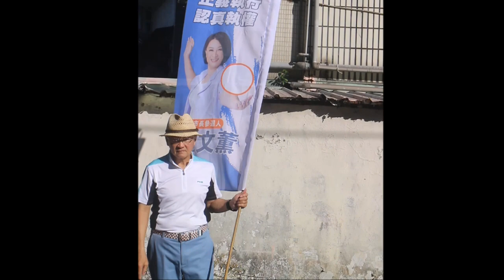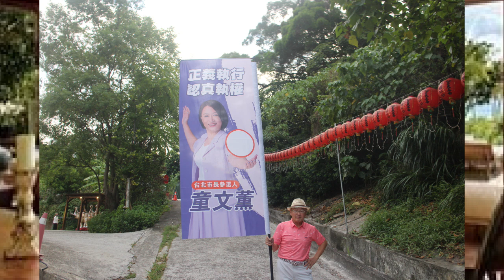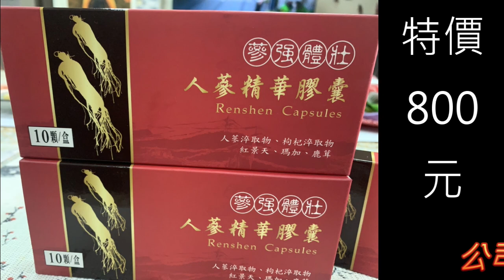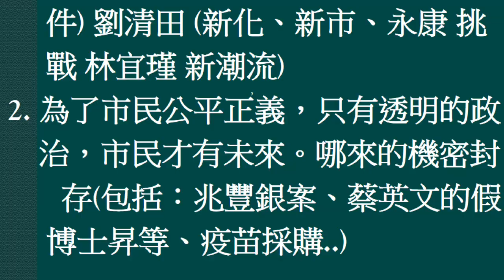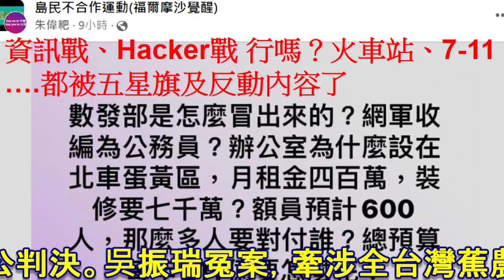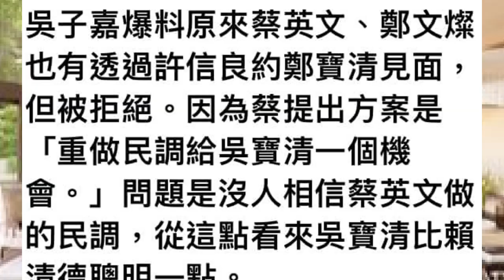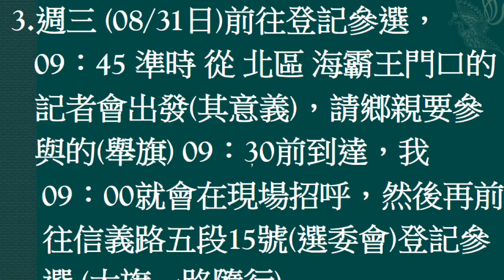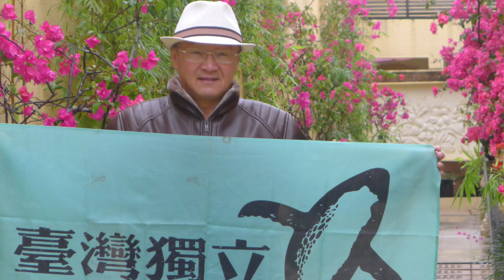(08/29日) 週三 08/31日 09：45 我們在 北區海霸王 門口記者會 宣誓出發，向 蔡英文這股惡勢力 宣戰，替台北市民要回被 蔡家 強佔 多年的 海霸王。陳時中、蔣萬安、黃珊珊 敢跟進否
(2022/08/29日) 因為您的支持，這群 博士學者 才不怕死。週三 (08/31日) 童文薰律師前往 選委會 登記參選台北市長，該日09：45我們先在 北區海霸王 門口記者會 宣誓出發，其意義在【向 蔡英文這股惡勢力 宣戰，替台北市民要回被 蔡家強佔、霸佔多年的 台北市二號公園預地定地，北區海霸王】，鄉親可參與的，請在09：30前 到達，然後我們再前往 選委會(信義路五段15號 101大樓 旁)登記參選台北市長，大旗隊一路隨行。台北市耶 鄉親啊，哪一組候選人敢作出這種真正為民喉舌的政見？綠、藍、白 (陳時中、蔣萬安、黃珊珊) 哪一個敢跟進？這些政治人物都在玩你。童律師說：『只有透明的政治，市民、全國人民 才有未來。』哪有那麼多的資料 須機密封存？包括：兆豐銀案、蔡英文的假博士 教授 昇等、陳時中的疫苗採購..騙你，還屢試不爽。【騙子能騙多久，是由傻子來決定的】童文薰選舉大旗隊出發了，需要您來協助【舉 公平正義的大旗】週二 (08/30日 16：30 台北捷運文湖線 西湖捷運站 2號出口)等您喔！社會耶 公平正義 就是我們前進的原動力！台北市長參選人童文薰政治獻金專戶：006（合作金庫商業銀行南汐止分行） 匯款帳號：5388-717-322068。